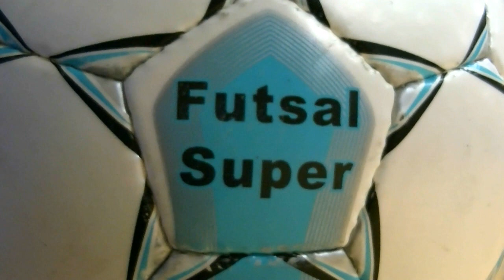HerreDK: VM træning på CBG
Deafbold udsendelse udgivet på YouTube d. 26. okt. 2011.

Reportage fra futsal herrelandsholdets VM træning på Castberggård d. 22. okt. 2011.